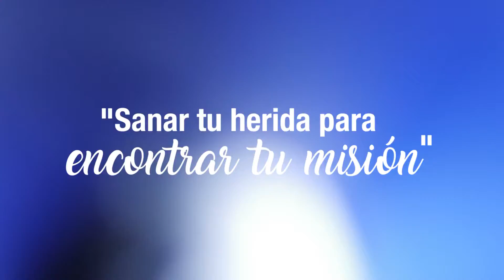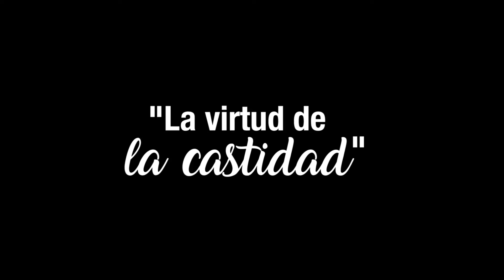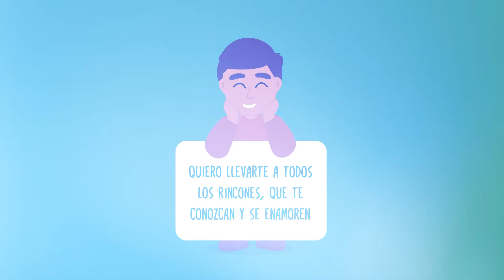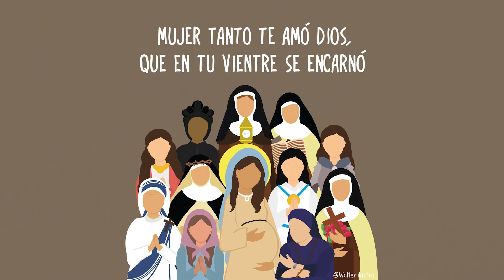VEN Y VERÁS - TESTIMONIO WALTER GÓMEZ (WALTER ILUSTRA)